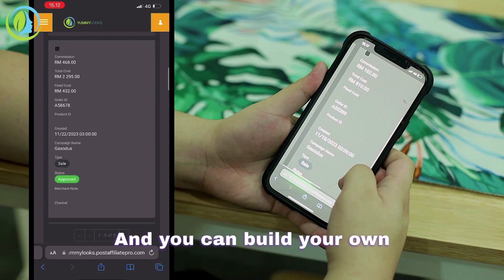Discover How We Made Money While Arguing! | Gaxodus Affiliate Secrets Revealed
In today's video, we're sharing a real-life story that's both relatable and inspiring. Watch as we navigate the ups and downs of everyday life, only to stumble upon a game-changing solution: the Gaxodus Affiliate Program.

🔗 Join the Gaxodus Affiliate Program Today!

Experience our genuine reactions as we discover the potential of Gaxodus.
Learn how an unexpected turn of events can lead to exciting opportunities.
Get insights into the Gaxodus Affiliate Program and how it could work for you.

👀 What's Inside:

A typical day in our life with a twist.
Our discovery of the Gaxodus Affiliate Program.
Real talk: We share our initial doubts and how we overcame them.
A walkthrough of the Gaxodus Affiliate Program benefits.

💥 Make a Change in Your Life!

Are you tired of the same old routine? Looking for a side hustle that can actually make a difference? The Gaxodus Affiliate Program could be what you're searching for. It's more than just an income opportunity; it's a chance to learn, grow, and connect.

Think this video could help someone? Share it with friends, family, or anyone who could benefit from the Gaxodus Affiliate Program.

We love hearing from you! Your engagement helps us create content you love.